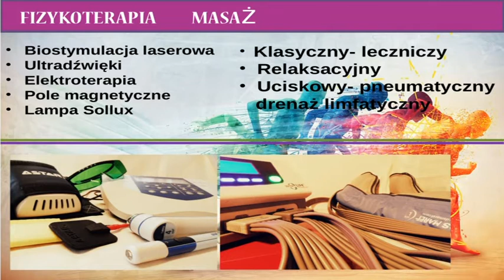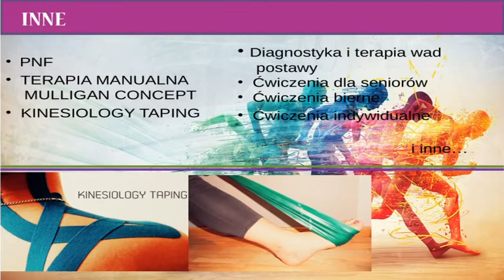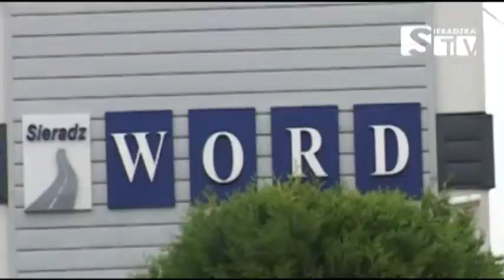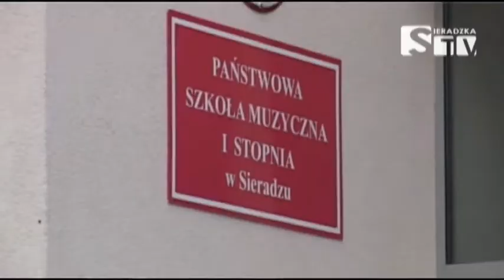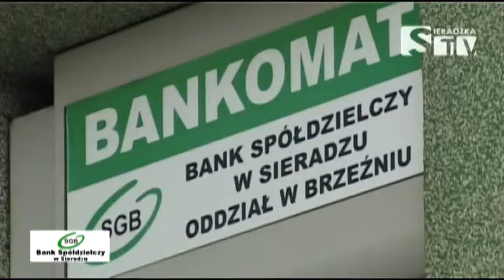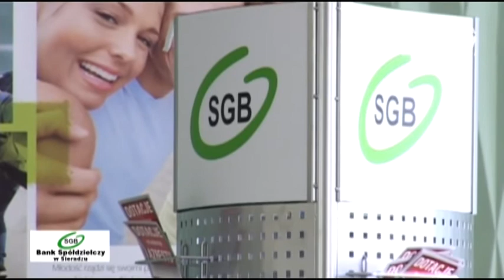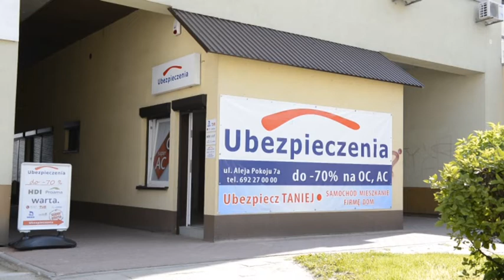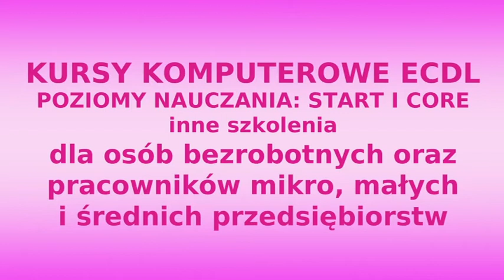Serwis informacyjny 06.10.2014 - Sieradzka TV Media